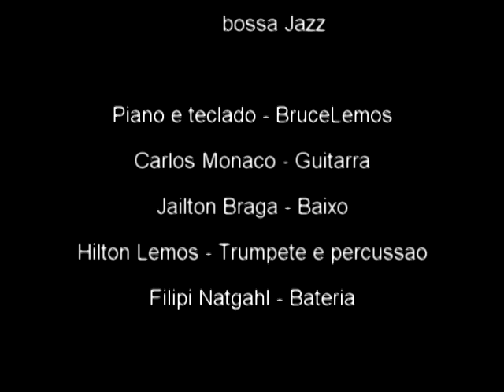TRINADO Bossa Jazz - Milestones - Projeto Música no Condomínio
5ª Edição - Projeto Música no Condomínio
30/06/2012

BRUCE LEMOS - PIANO E TECLADO
HILTON LEMOS - TROMPETE E PERCUSSÃO
CARLOS MÔNACO - GUITARRA
JAILTON BRAGA - BAIXO
FILIPE NACHTIGAL - BATERIA